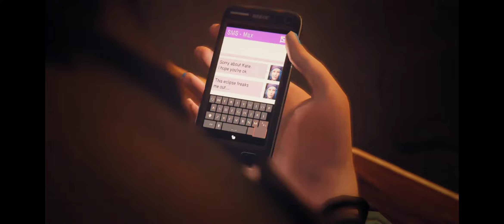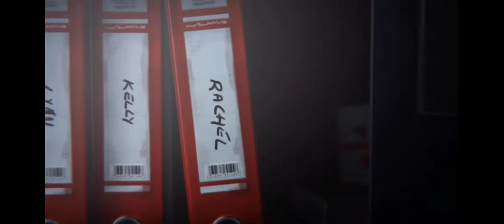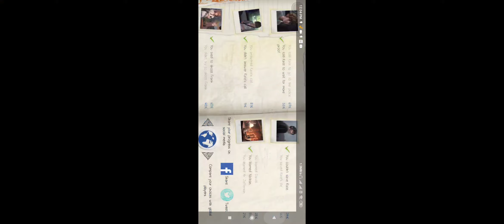Life is Strange Episode 2 Walkthrough Part 6 ( Let's play mobile game)